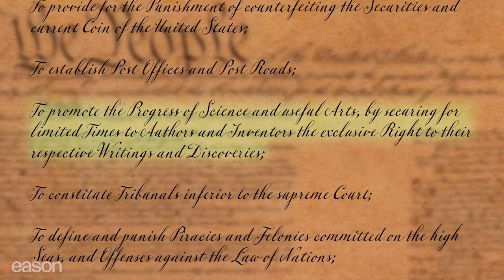Abolish Copyrights and Patents? A Soho Forum Debate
Patent lawyer Stephan Kinsella debates Law Professor Richard Epstein

The United States Constitution explicitly calls for copyright and patent laws to "promote the progress of science and useful arts" by "authors and inventors." But would getting rid of all intellectual property laws actually encourage more creativity and innovation by inventors, writers, and artists?

That was the topic of a November 15 Soho Forum debate held in New York City.

Stephan Kinsella, who's spent 28 years as a practicing patent law attorney, argued in favor of the proposition that "all patent and copyright law should be abolished."

He believes that government-created intellectual property laws empower patent and copyright trolls and powerful corporate interests while limiting the free flow of information, thus reducing the rate of innovation and creativity.

Richard Epstein, the Laurence A. Tisch professor of law at New York University School of Law, says that our current system isn't perfect but sees copyright and patents as a natural extension of private property rights and believes that it should be defended by libertarians accordingly.

The debate took place in front of a live audience and was moderated by Soho Forum director Gene Epstein.

Narrated by Nick Gillespie, edited by John Osterhoudt, produced by Caveat, photos by Brett Raney.